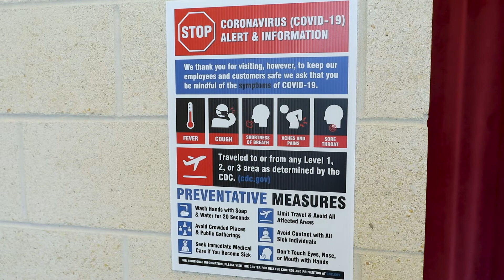Harbor Center COVID Protocols (Sanitizing and Wellness Checks)